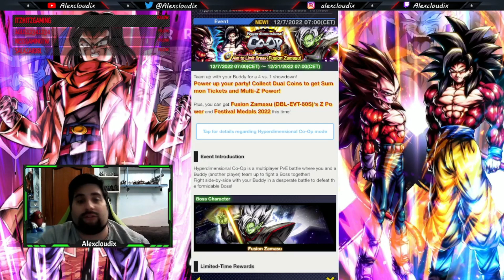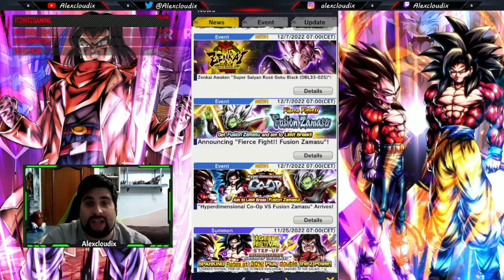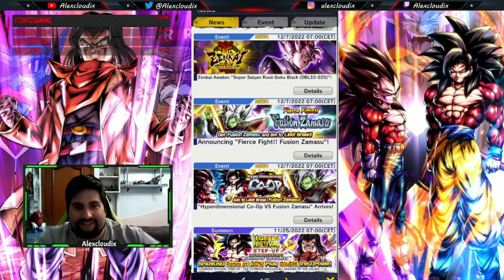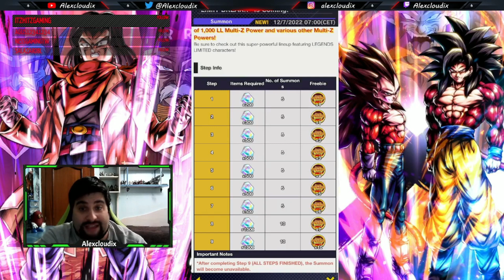NUEVO ZAMASU F2P, EQUIPAMIENTOS Y DOBLE BANNER BAITEO!!! ANÁLISIS DEL ZENKAI DE ROSÉ LF | DB LEGENDS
Además no olvidéis seguirme en Twitch para no perderos los directos más épicos